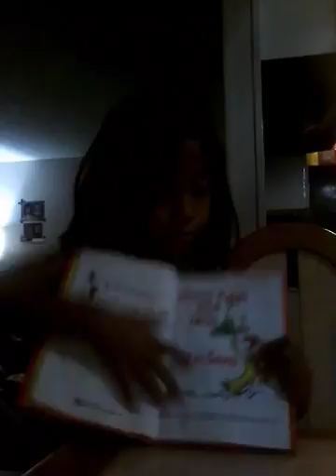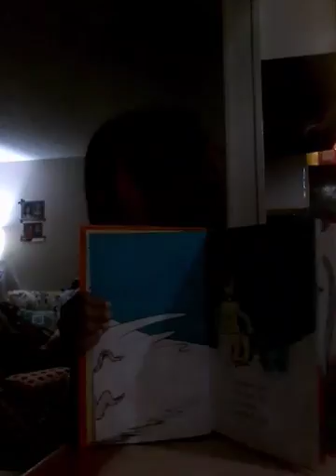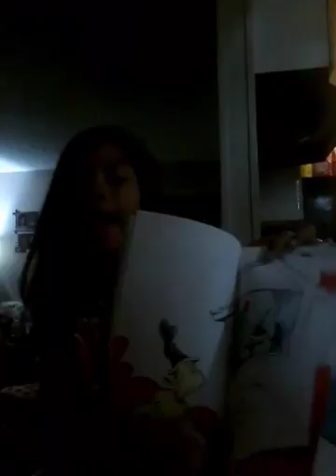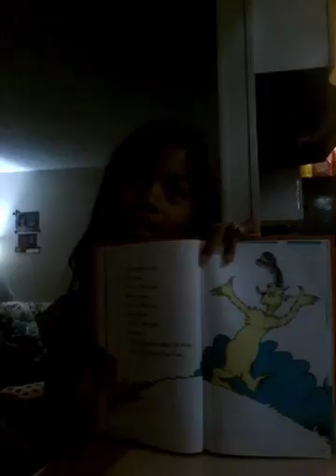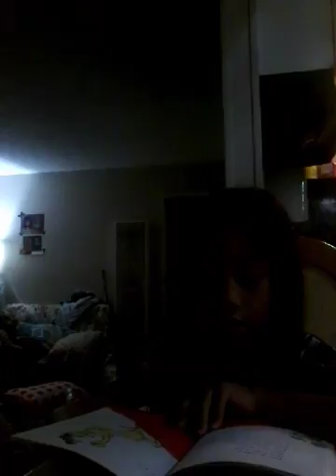Green eggs and ham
By little Bella